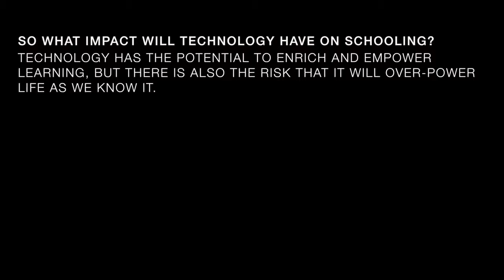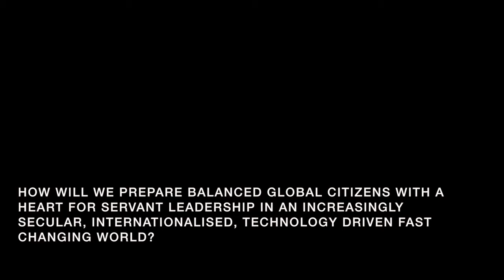Global Connections presentation video - Bryn Thompson, Metalcraft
This video was shown at Global Connections 15 as part of a presentation by Bryn Thompson from Metalcraft.

Global Connections is an annual event about exporting hosted by the Canterbury Employers' Chamber of Commerce in in Christchurch, New Zealand. To find out more about Global Connections,